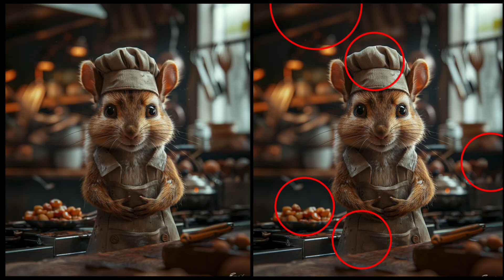Spot Five Differences Fine Art Of Cooking 5